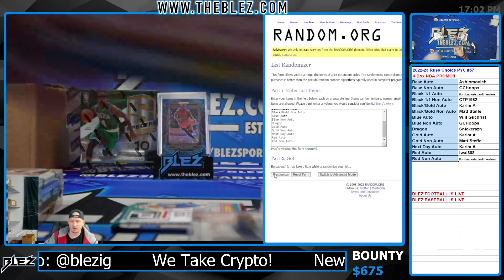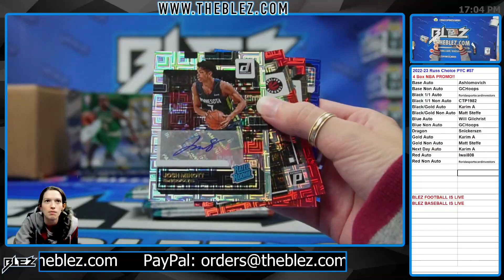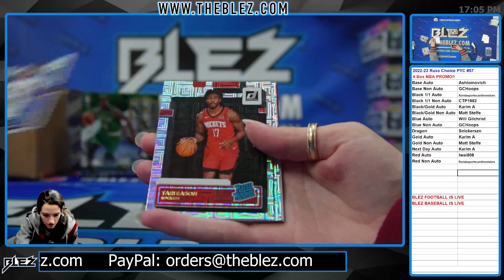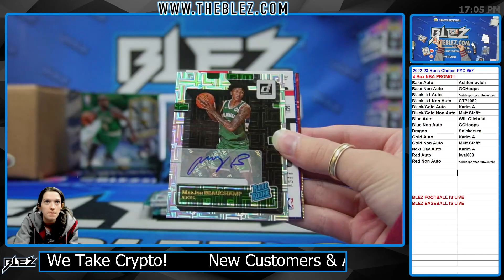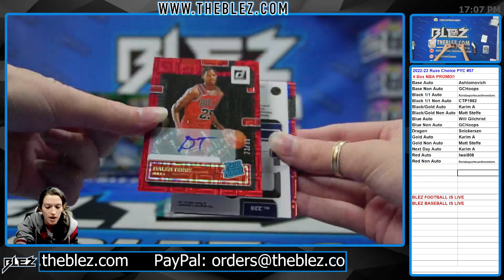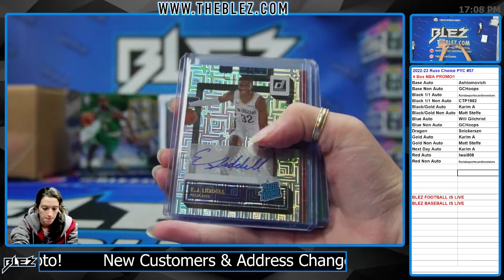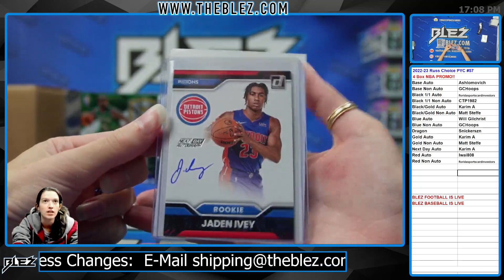2022-2023 Panini Donruss Choice 4 BOX BREAK #57 Pick Your Color